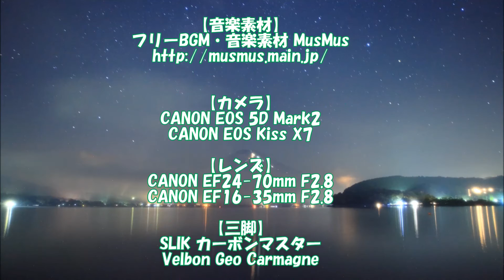登山道の明かり in 山中湖【練習編】, Mt.Fuji trail light in Lake Yamanaka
夏の風物詩、登山道の明かりを山中湖から狙ってみましたが、この日はガスが多く、条件がよくありませんでした。最初は少し見えていたので練習のつもりで撮影してみました。